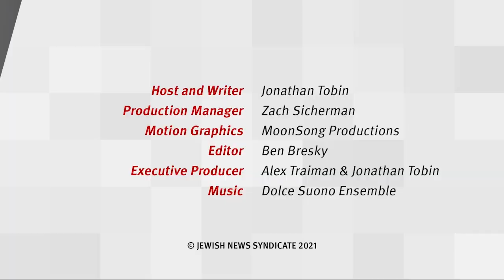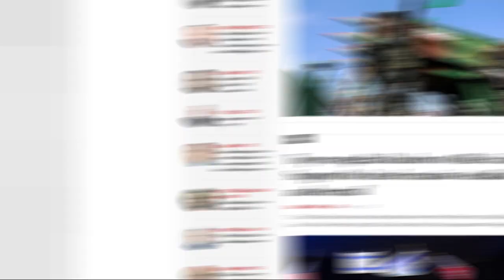Bethany Mandel: 'Anti-Semitism is the Last Hatred Allowed in Polite Society' | Top Story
Journalist and social media influencer Bethany Mandel joins JNS editor-in-chief Jonathan Tobin to discuss the impact of the coronavirus pandemic on children, anti-Semitism and the way woke ideology is undermining respect for women.
The two discuss the way those pushing restrictive pandemic policies have disregarded their impact on children, vaccine mandates, how social media distorts the discussion about anti-Semitism, why Israel is singled out and the way women’s rights are trashed by left-wing activists.

Top Story airs on Jewish Broadcasting Service (JBS).